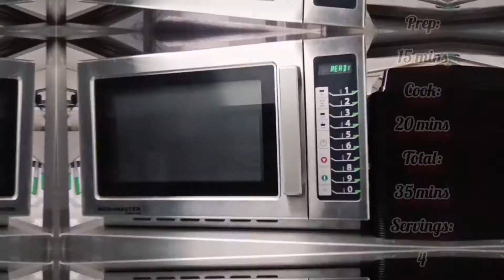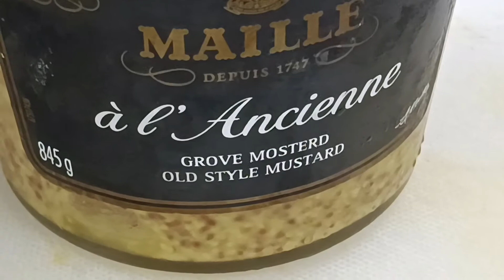How To Make Mashed Potatoes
Mashed potatoes are a classic American side dish. potatoes originated in the New World. rice on the other hand, has a long history in Asia, the Middle East.Potatoes became an international staple because they were cheap to grow and high in nutrition. Potatoes are very versatile and mashed potatoes are arguably the most common way they are prepared and eaten.

Definition Of Mash Potatoes

Potatoes that have been boiled and then crushed into a soft mass, typically with the addition of butter and milk,dinner was always steak pie and mashed potato, with soup to start and trifle to finish.